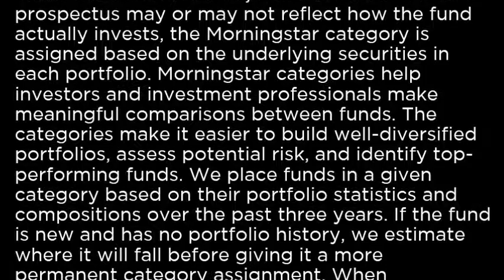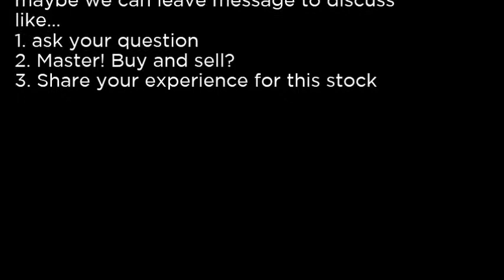FSAM - Fifth Street Asset Management Inc FSAM buy or sell Buffett read basic